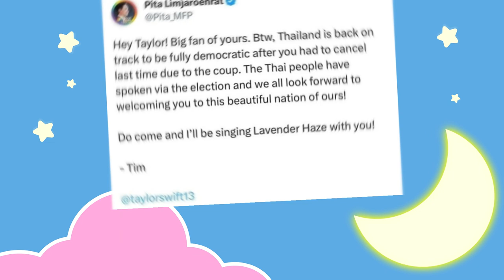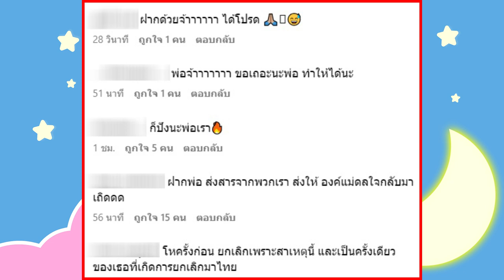ฮือฮาอีกแล้ว! "ทิมพิธา" ส่งข้อความหานักร้องระดับโลก ขอให้กลับมาเปิดคอนเสิร์ตในไทย! | warpdara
ฮือฮาอีกแล้ว! "ทิมพิธา" ส่งข้อความหานักร้องระดับโลก ขอให้กลับมาเปิดคอนเสิร์ตในไทย!

ยังคงสร้างความฮือฮาได้ตลอดเวลา สำหรับท่านว่าที่นายกรัฐมนตรี "ทิมพิธา ลิ้มเจริญรัตน์" ที่ล่าสุดอยู่ๆก็มีการทวิตข้อความไปหา นักร้องสาวชื่อดังระดับโลกอย่าง "เทย์เลอร์ สวิฟต์"

ซึ่งทำเอาชาวสังคมออนไลน์ รวมไปถึงแฟนคลับของ "เทย์เลอร์ สวิฟต์" ถึงกับคาดไม่ถึงกันเลยทีเดียว ว่าหนุ่ม "ทิมพิธา" นั้นจะกล้าเชิญชวนเธอ ให้กลับมาเปิดคอนเสิร์ตในประเทศไทยอีกครั้ง หลังเคยได้ยกเลิกไป

โดยในข้อความที่หนุ่ม "ทิมพิธา" ได้ส่งถึงเธอได้มีเนื้อหาระบุเอาไว้ว่า "สวัสดีเทย์เลอร์! ผมเป็นแฟนคลับตัวยงของคุณเลย ประเทศไทยกำลังกลับเข้าสู่เส้นทางประชาธิปไตยเต็มใบ หลังจากครั้งก่อนที่คุณจำเป็นต้องยกเลิกคอนเสิร์ตเนื่องจากการรัฐประหาร บัดนี้ประชาชนคนไทยได้แสดงเจตจำนงผ่านการเลือกตั้งแล้ว และพวกเราทุกคน รอต้อนรับคุณมาเยี่ยมประเทศที่แสนสวยงามของเราอยู่ มาเล่นคอนเสิร์ตที่ไทย แล้วผมจะร้องเพลง Lavender Haze กับคุณ"

งานนี้ทำเอาแฟนคลับของทาง "เทย์เลอร์ สวิฟต์" ถึงกับแห่เข้าไปแสดงความคิดเห็นกันยกใหญ่ และขอให้สิ่งที่หนุ่ม "ทิมพิธา" ได้ทวิตไปนั้น นักร้องสาวจะมีโอกาสได้อ่าน และตัดสินใจครั้งใหญ่ กลับมาเปิดคอนเสิร์ตในประเทศไทยอีกครั้ง นั่นเอง